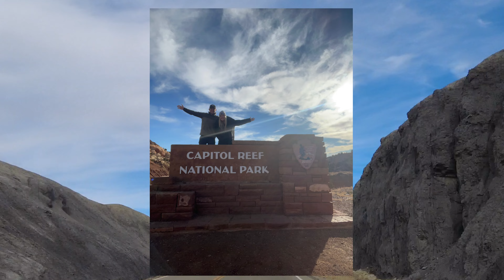Utah's National Park Tour